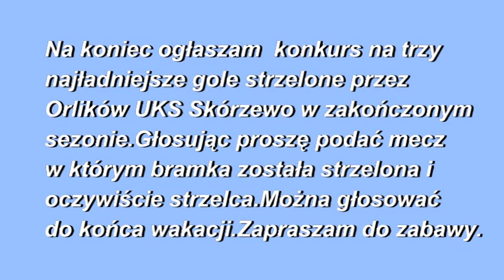BRAMKI STRZELONE PRZEZ ORLIKÓW W LIDZE MISTRZÓW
BRAMKI STRZELONE PRZEZ ORLIKÓW W LIDZE MISTRZÓW W SEZONIE 2010